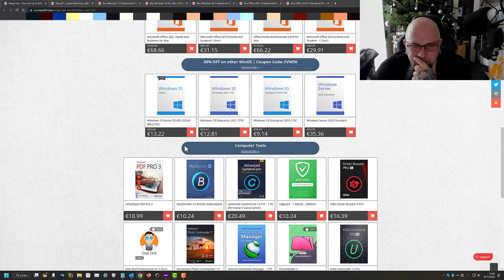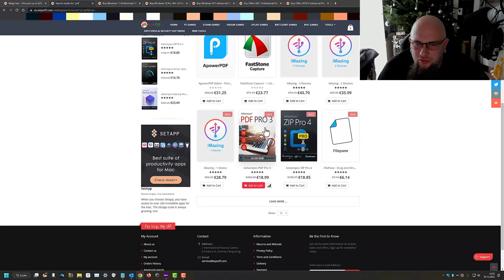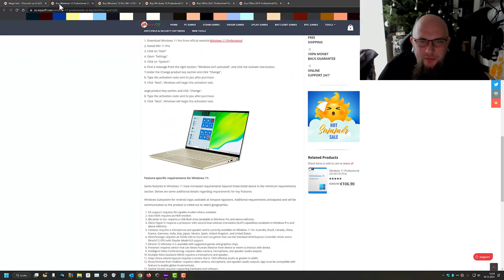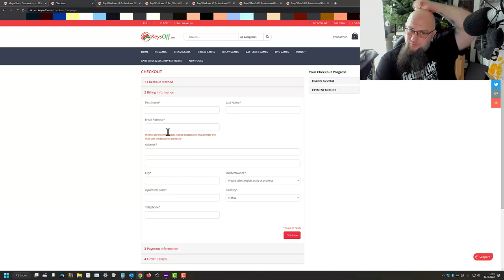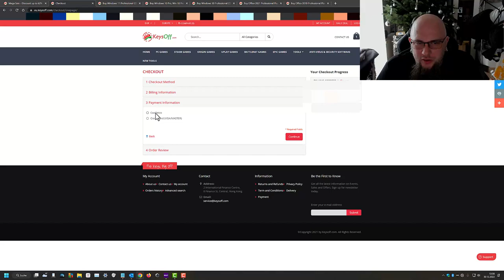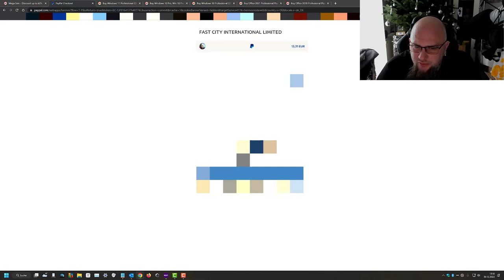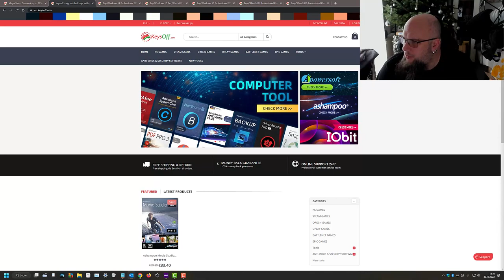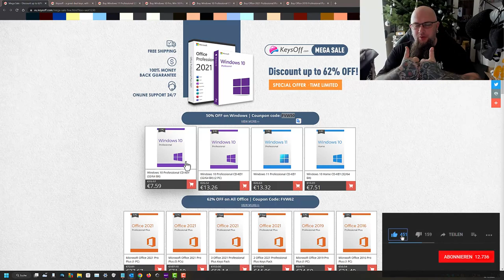Keysoff | billige und echte Windows, Office und andere Software Keys LEGAL Kaufen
👍🖖🤟🛒 Mein Equipment 🛍️👍🖖🤟
Ihr habt Bock mit mir zu zocken oder zu texten? Kein Problem:
PSN: odin_ase
Steam: odin_ase